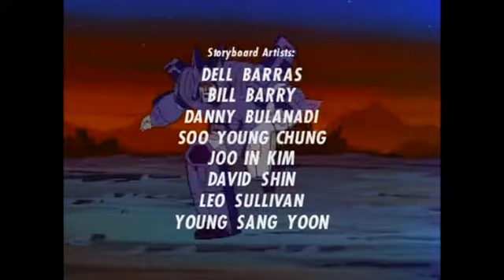Трансформеры первое поколение 3 сезон 12 серия (4 часть)